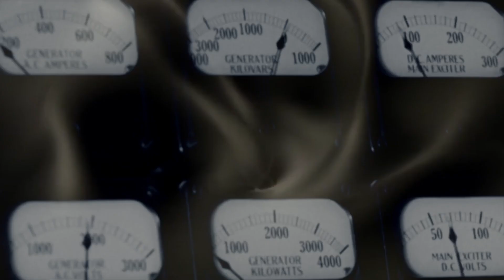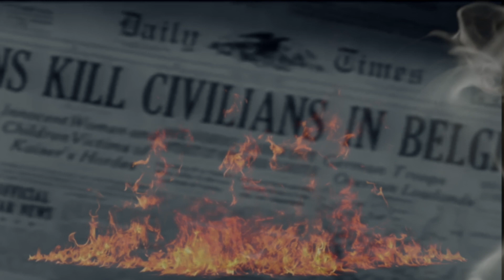Fire! (Pt. 1) - Tay and the JangLahDahs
Fire (Pt. 1)
A wildfire was spreading faster than any before that morning.
This song birthed on a bar stool piano amidst
too-quick beginnings of a disastrous impending natural disaster: the Soberanes Fire.
Survival mode was activated, happenings were reflecting on each person’s face.

This song was birthed on the bar stool piano amidst
I had an encounter with a prophetic owl,
We existed, he listened, and had major concern
when the spark glistened, he swooped and watched.

That’s all it took- to get to this: A glistening spark.
There was a panic, a heart break, fear and loss.
Orange light, Smoke filled the ash did fall.
We took a trip to see the fire spreading
at the top of the mountain it crawled straight over.

We took shelter in the corner of the local bar.
Shared comfort of upright and guitar together
music and existed in the present as the loss
Higher we go in state together, amongst the fall.

Here It Is: Fire! (Pt.1)
Music Video released February 10, 2024.

Fire! (Pt.1) Music Video released February 10, 2024.
Editing by: White Light Prism

Fire
Prairie Sun Studios - Nate Nauseda
Edited By: Donut Time Audio -
     Christopher Daddio, Tay Robin, Greg Fogg
Written By: Tay Robin
Mastered By- Stereophonic Mastering

Vocals/ Aux Percussion- Tay Robin
Bass - Mike Tiura
Keys- Eric Wilson
Drums- John “Shing” Clifford-Fredericks
Violin- Greg Fogg
Trumpet- Andrew Byars
Backup Vocals- Eric Wilson, Greg Fogg, Mike Tiura

Producer- Tay Robin
Director- White Light Prism